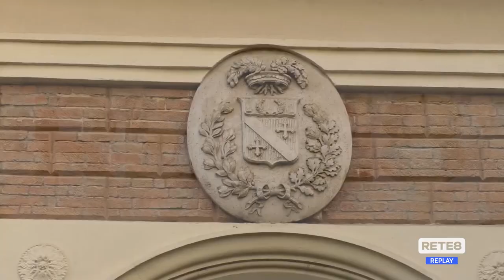Elezioni Provinciali - Quattro liste a Teramo